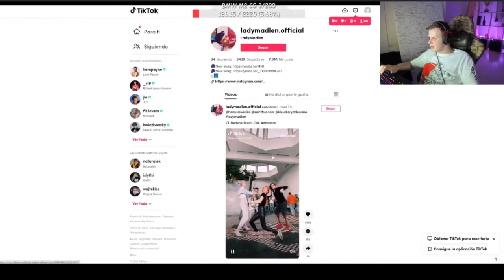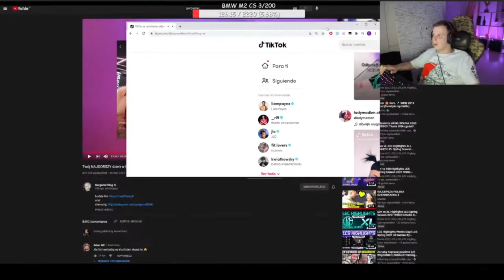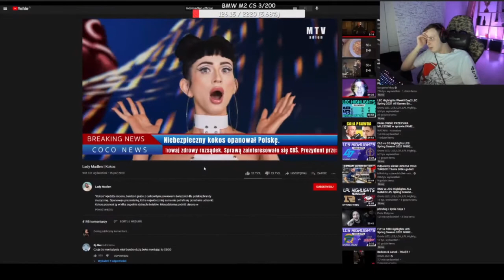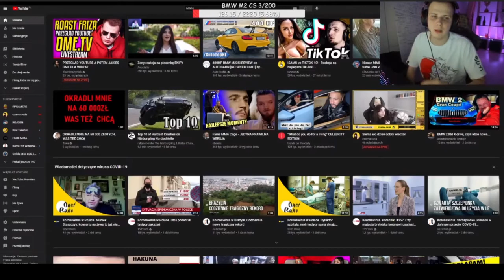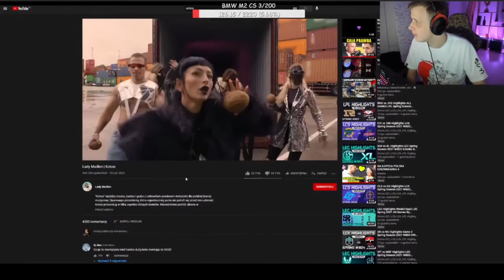Nitro ogląda Lady Madlen - kokos, z wrażenia przeprasza całe team x i propsuje Adios !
Cały materiał zawarty w filmie jest własnościa Fame mma

NA ŻYWO
NITRO KONFERENCJA